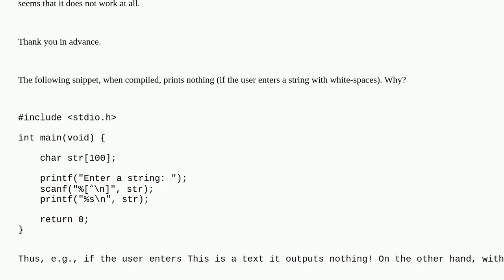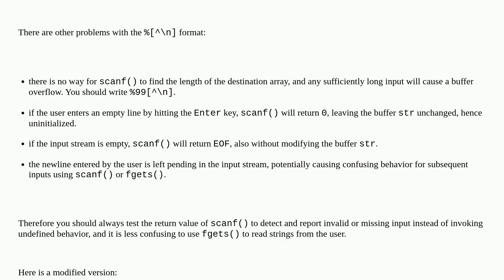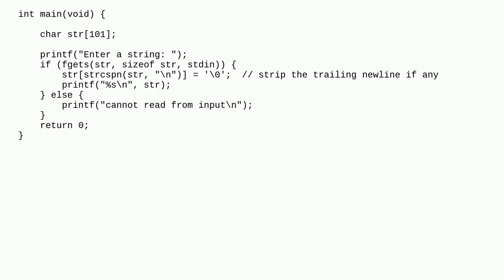A question about the scanf() and whitespace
A special thanks goes out to the community

  scanf c